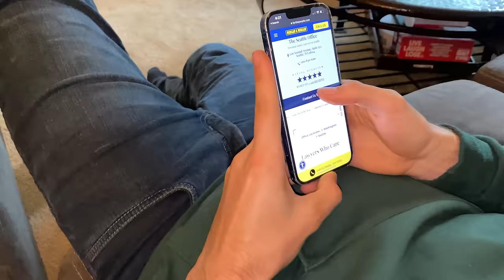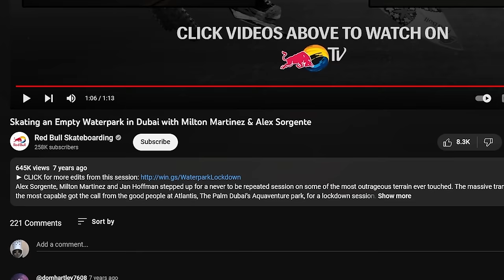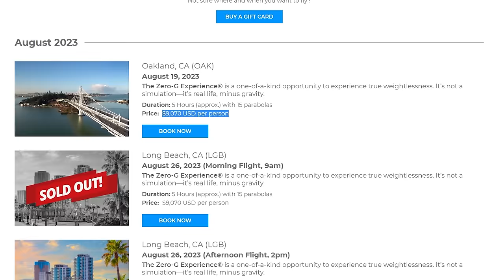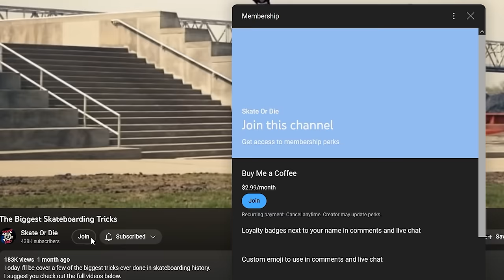The Most INSANE Skate Spots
If you’re ever injured in an accident, you can check out Morgan & Morgan. Their fee is free unless they win.